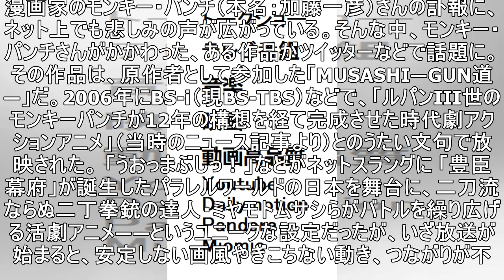モンキー・パンチさん死去で、怪作「MUSASHI―GUN道―」もトレンド入りの珍事